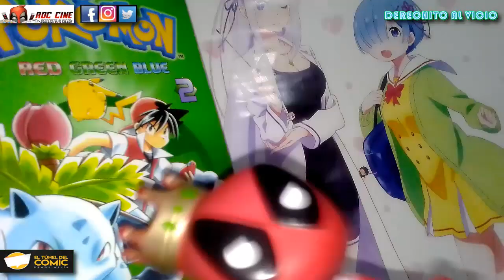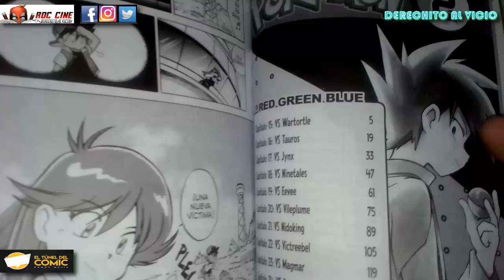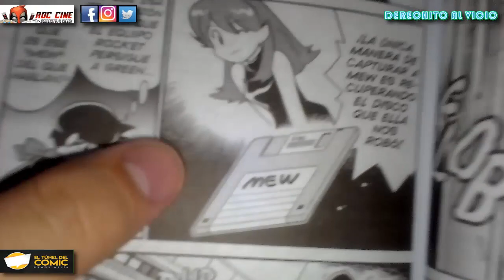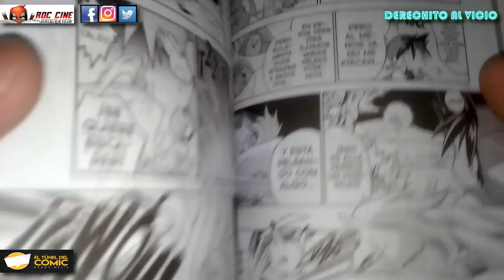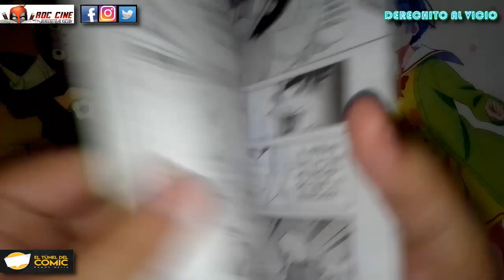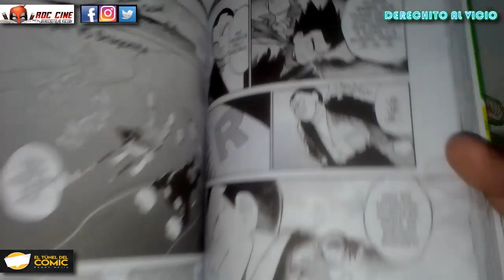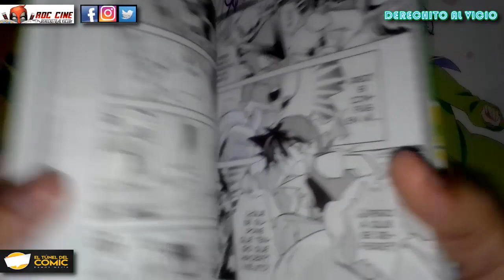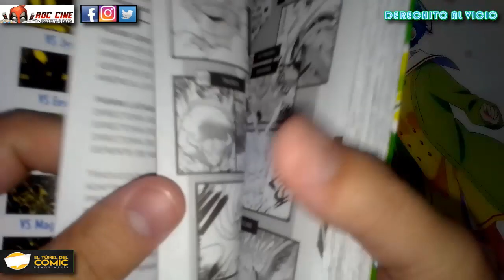[RDC Manga] Pokemon Red Green Blue #2 / Combate Contra El Equipo Rocket / De Panini Argentina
Derechito al Vicio! Somos RDC Cine y en esta ocasión et traemos una nueva reseña del manga oficial de Pokemon Red Green Blue 2, publicado por la editorial Panini Argentina y traido a ustedes por nuestros amigos de El Tunel del Comic de Ramos Mejia.

Red seguirá su camino por la region de Kanto buscando las medallas de los gimnasios Pokemon. ¿Pero le estafaran con Pokecosas? ¿El Equipo Rocket persigue a la piba Green por estafona? ¿Impediran que completen el experimento Mewtwo? ¿Blue se robará sus pokemon? Todo esto y más descubramoslos en nuestra reseña de la semana. No se lo pierdan!! XD